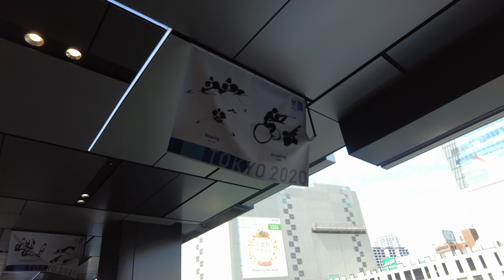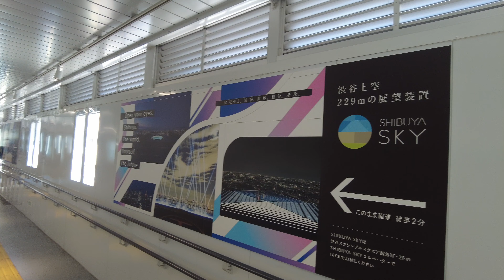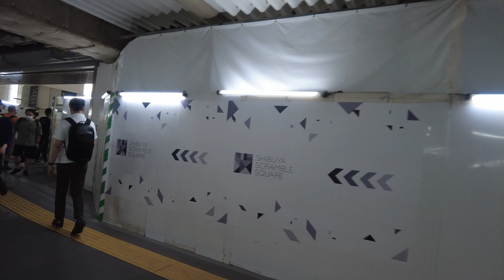Japan Walk 4K - Shibuya Station 0017 ASMR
Date & Time: July 2021 1:15pm

➡ ➡ If any producer, artist, or photographer has an issue or questions with any of the logo, photos, music or video, PLEASE take your time to contact us via mail before reporting us to YouTube. We will respond within 48h :

➡➡ プロデューサー、アーティスト、またはフォトグラファーがロゴ、写真、音楽またはビデオに問題またはその他の質問がある場合は、YouTubeに通報する前に私たちに連絡してください。48時間以内に対応いたします :

virtual walk
japan city
japan walk
study sounds
city sounds
walking sounds